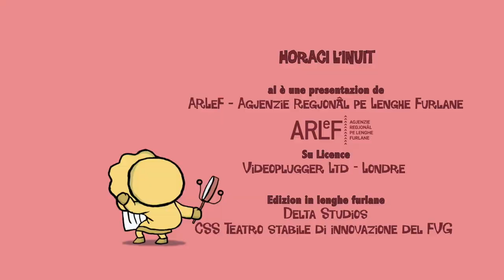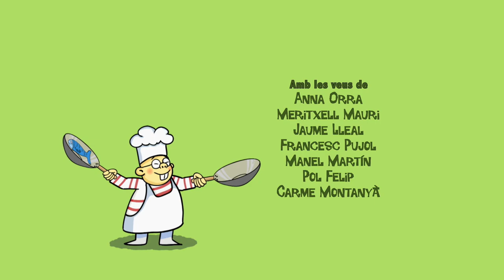29. Horaci © La barache segrete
Horaci al è il gnûf carton animât de ARLeF, pensât pai fruts dai 3 ai 6 agns. Al conte lis aventuris di Horaci e Sedna, doi piçui eschimês che a cirin di difindi il lôr ecosisteme unic, plen di ors polârs, igloos, kayaks e siamans.
In chest episodi: Horaci e Sedna a àn un puest dut par lôr: une barache li che a puedin mangjâ dutis lis caramelis che a vuelin, baste che e resti segrete. In tic e tac però e rive Etna cun cualchi pastute e dopo di jê al rive…

Horaci è il nuovo cartone animato dell’ARLeF, pensato per i bambini dai 3 ai 6 anni. Racconta le avventure di Horaci e Sedna, due piccoli eschimesi che cercano di difendere il loro ecosistema unico, pieno di orsi polari, igloo, kayak e sciamani.
In questo episodio: Horaci e Sedna hanno un posto tutto loro: una baracca dove possono mangiare tutte le caramelle che desiderano, basta resti segreta. In un attimo però arriva Etna con qualche dolcetto, seguita da…

La version in lenghe furlane e je promovude e finanziade de ARLeF.
La versione in lingua friulana è promossa e finanziata da ARLeF.

Titul origjinâl/Titolo originale: Horaci l'Inuit
Coproduzion di/Coproduzione di: Imagic Telecom i Televisiò De Catalunya
Ideazion e regjie di/Ideazione e regia di: Òscar Sarramia
Scrit di/Scritto da: Anna Espinach
Produced by Lluìs Oliva e Jordi B. Oliva, Xavi Romero e Oriol Sala-Patau
Licensed by Videoplugger Ltd – Londre

Pe version par furlan/Per la versione in friulano

Edizion in lenghe furlane/Edizione in lingua friulana: Delta Studios e CSS Teatro stabile di innovazione del FVG
Coordenament gjenerâl/ Coordinamento generale: William Cisilino
Direzion de dopleadure/Direttore doppiaggio: Rita Maffei
Vôs/Voci: Manuel Buttus, Roberta Colacino, Ada Delogu, Serena Di Blasio, Fabiano Fantini, Daniele Fior, Rita Maffei, Giorgio Monte, Claudio Moretti, Nicoletta Oscuro, Elvio Scruzzi, Aida Talliente
Traduzion/Traduzione: Francesca Battistutta e Michele Calligaris
Adatament dialics/Adattamento: dialoghi Barbara Bregant
Sigle cjantade/Sigla cantata: Michela Franceschina
Regjistrazion/Registrazioni: Delta Studios S.r.l. di Remanzâs (Udin)
Tecnic dal sun/Tecnico del suono: Vittorio Vella
Adatament titui e grafichis in lenghe furlane/Adattamento titoli e grafiche in lingua friulana: Quasar Corporate
Graciis a/Si ringraziano: Lorenzo Bertarelli, Alberto Bevilacqua, Emanuele Galloni, Giorgio Milocco, Sabina Pituello, Marina Valentinis

Durade/Durata: 6 min